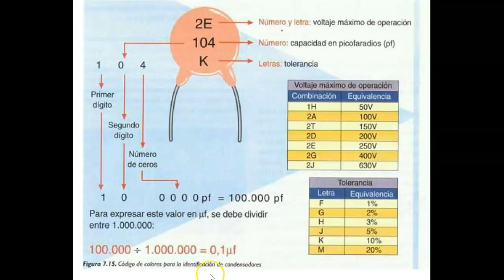código para condensadores cerámicos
con este video podemos ver el código para condensadores cerámicos